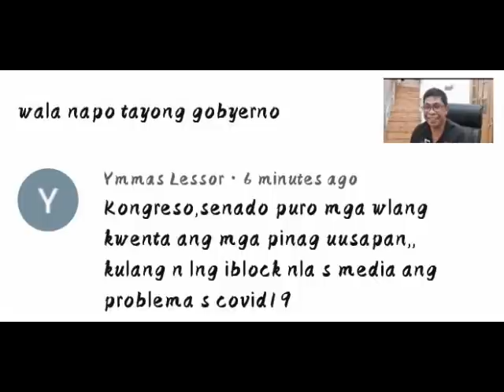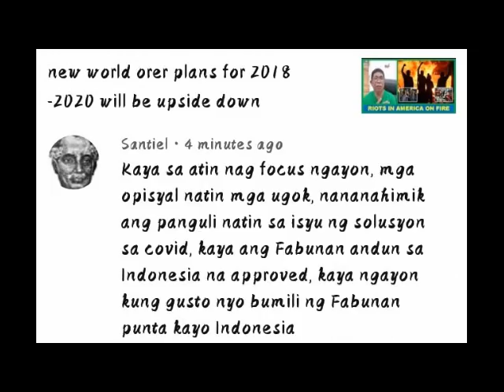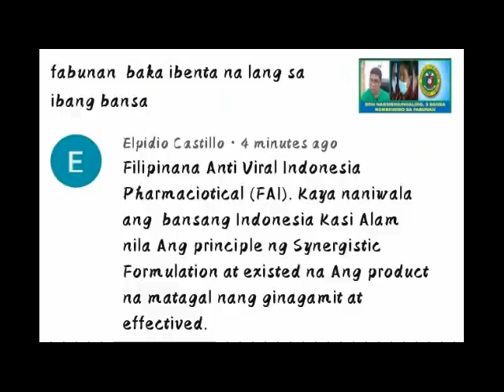bayanihan to recover as one act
Titus 3:14

[14]And let ours also learn to maintain good works for necessary uses, that they be not unfruitful.

At pagaralan din naman ng ating mga tao na manatili sa mabubuting gawa sa kagamitang kailangan, upang huwag mawalan ng bunga.

For orders of firmax contact Dante Maravillas and Bella bermundo maravillas on facebook.